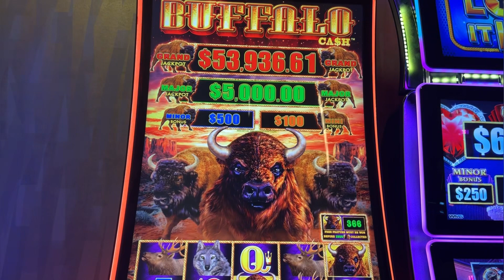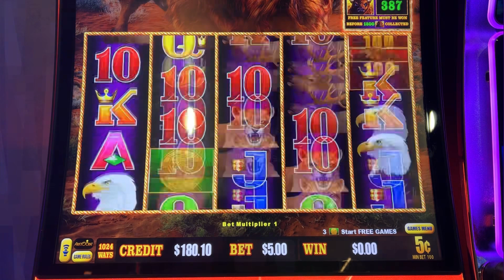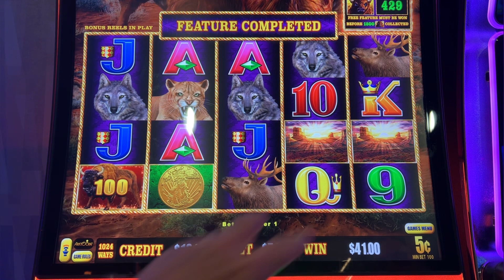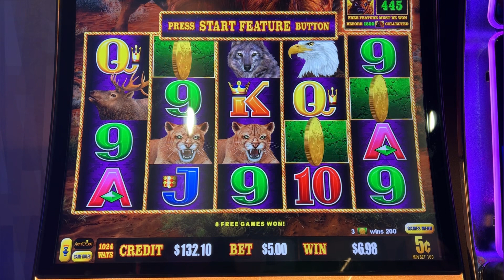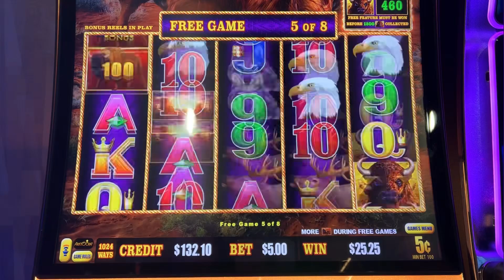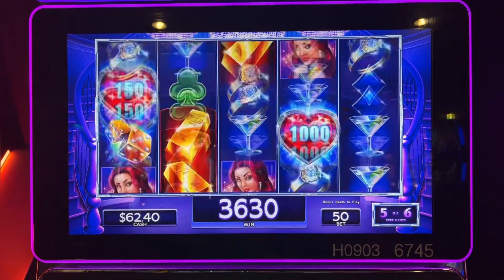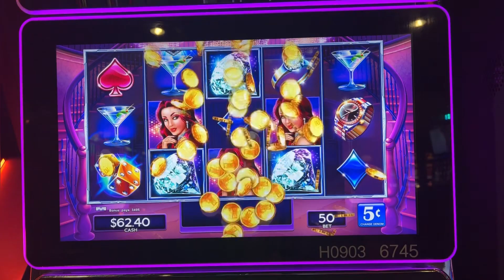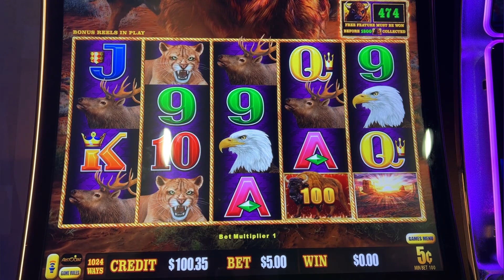Great Line Hit on Lock It Link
Buffalo Cash, Lock It Link